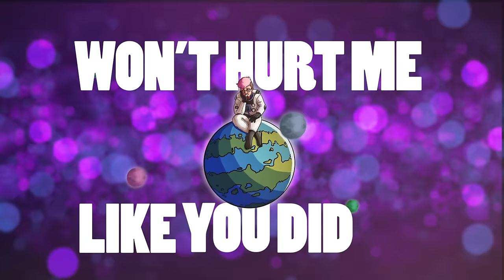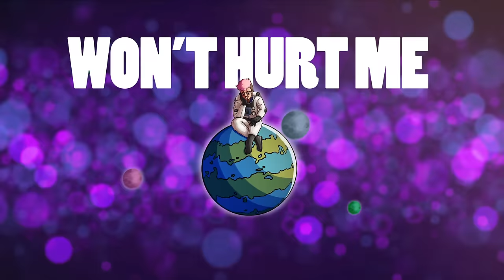ROBERT GRACE - YOU LEFT (OFFICIAL LYRIC VIDEO)